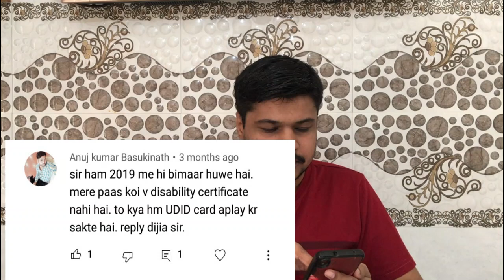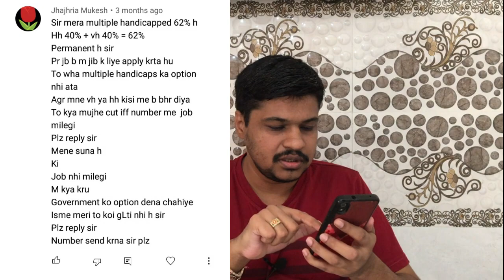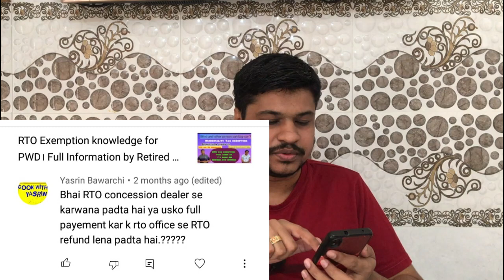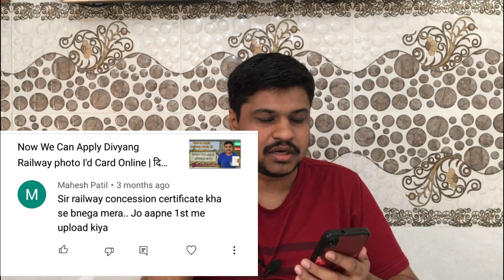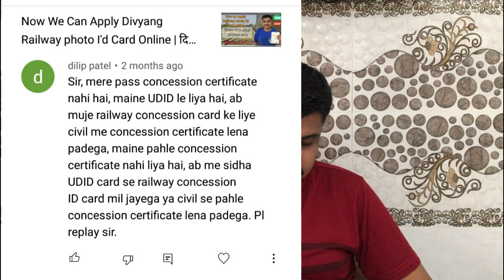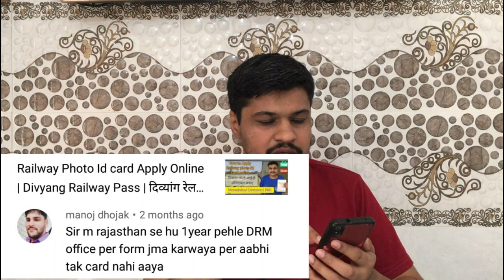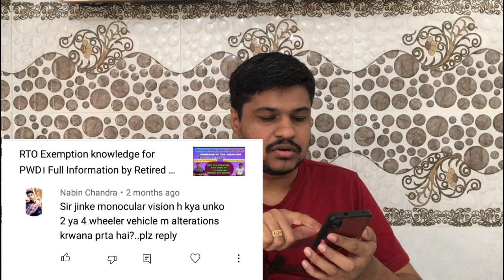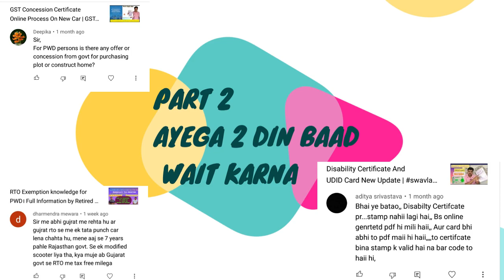Link Disability cer.& UDID Card ke Fayde | UDID card se Railway ticket Booking | Q&A Video | Part 1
Namaskar Dosto
aajki is video mei aapke bahoot sare cmnt ke answer diye hai

1 disability  CERTI. OR  UDID CARD  se related question
2 RTO SE RELATED QUESTION
3 RAILWAY pass ...
4 car ka modification ..
5 driving lica..
6 bus pas

almost 3 months old question ke bhi answer hai
fir abhi soch raha hu
aapke question ke itne late answer se  itna fayda nahi hoga
or mei social media platfrom par kafi active hu aap vaha direct puch sakte hai
or next time mei whatsapp group ka soch raha hu dekhte hai kya hota hai aage

Active On All Social media platform